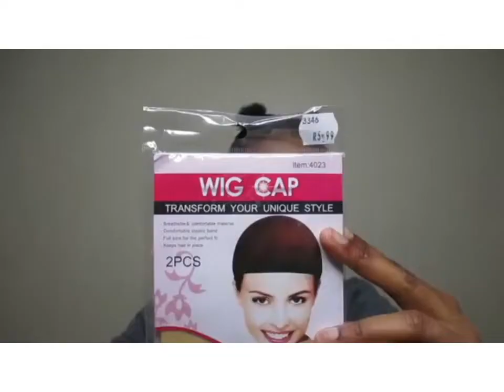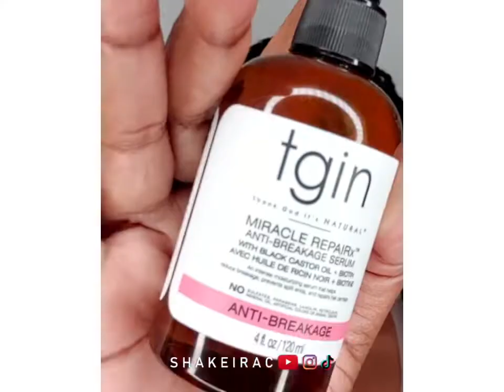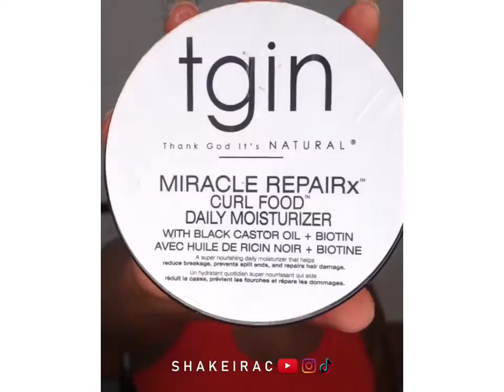⭐⭐⭐Natural Hairstyles:4c &4b natural hairstyles edition